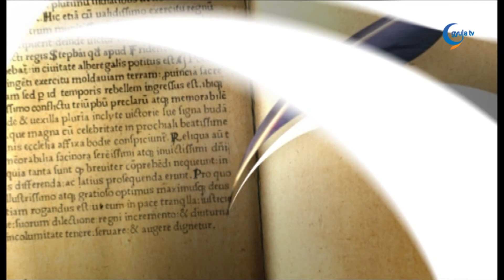0613 HEGEDŰS ISTVÁN